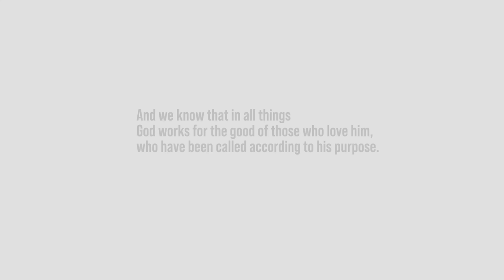SUMMERTIME TRAIL MAINTENANCE WITH A TRACTOR AND FINISH MOWER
We're big fans of Del Morino, the Italian company known for its mowers. We love and sell a ton of their flail mowers. And to us, that type of mower makes a lot more sense than a finish mower. But, because people want finish mowers, we though we'd use one today and mow some paths around the property.